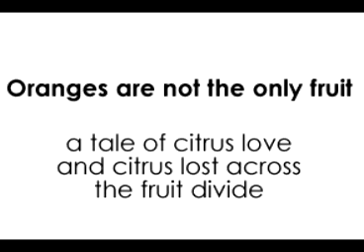Oranges are not the only fruit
A short tale of love and betrayal in the world of fruit. I cut this movie and chose the soundtrack to fit the tale - but cannot lay claim to the photography!!!

(Since making  this video, I found the person who took the pictures - see user carrotbomb for more!")